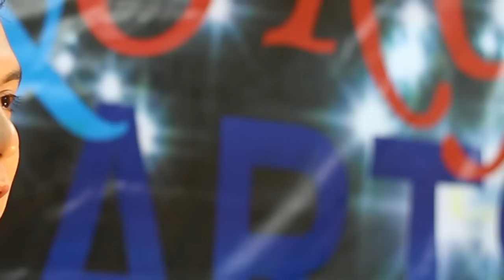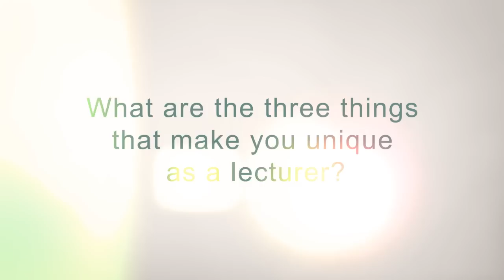CHRISTIAN ROBERT DEBLOIS